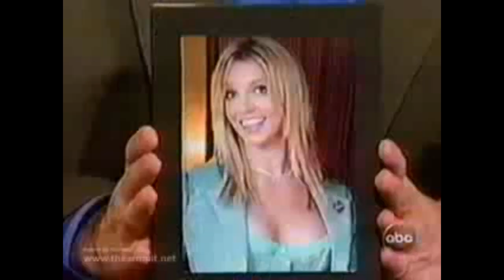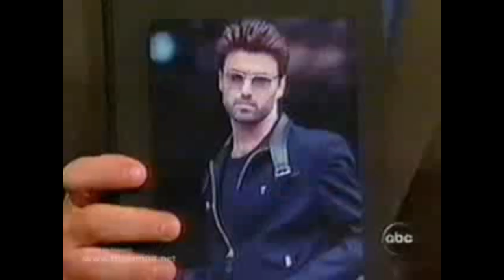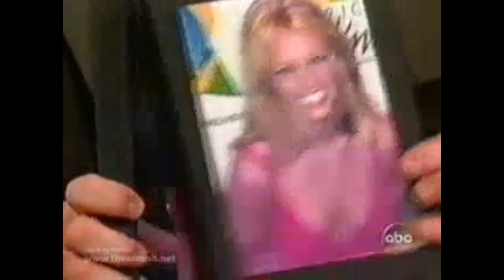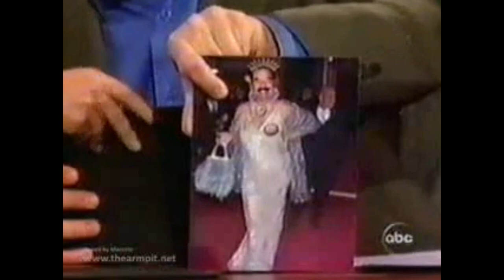Fred Durst and Geri Halliwell (from the Spice Girls) in an interview with J. Kimmel 2003 [RARE]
Jimmy Kimmel Live Season 1 Episode 37
Aired Weekdays 11:35 PM Mar 18, 2003 on ABC

Thanks to Marcelo by source of this video

Extremely Rare video.